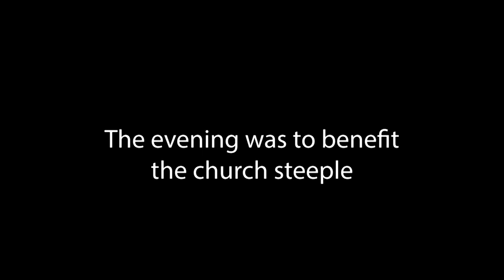Growing up in New Harbor (short version)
Preview of Growing up in New Harbor